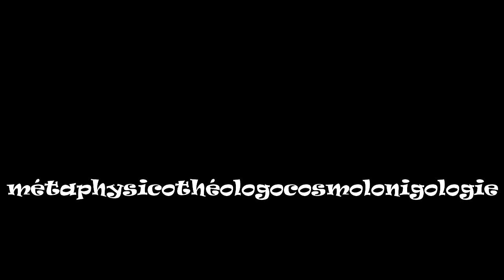candide ou l'optimisme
Voici une adaptation d'un conte philosophique plein d'humour. Candide ou l'optimisme, est une critique de cette idée qui consiste à penser que tout va pour le mieux dans le meilleur des mondes.
Avec cette vidéo, je veux te faire réfléchir, apprécier un beau texte et t'exercer à améliorer ton niveau de français oral et écrit.
Tu recevras des exercices tirés de cette vidéo.  Tout le texte se trouve ici.
Adaptation du conte philosophique de VOLTAIRE (1759)
Dans un beau château, vivaient le baron et la baronne de Thunder-ten-Tronchk, leur fille Cunégonde, son professeur et philosophe Pangloss et Candide, le fils du jardinier.
Pangloss enseignait la métaphysicothéologocosmolonigologie . Sisi ! vous ne savez pas ce que c’est ? C’est simple pourtant … c’est la connaissance de l’univers des idiots !!
Il prouvait merveilleusement qu’il n’y a pas d’effet sans cause, et que, dans ce meilleur des mondes possibles qui est le nôtre, le château de monsieur le baron était le plus beau des châteaux et qu’on y vivait la meilleure vie possible.
Remarquez, disait-il, que les nez sont faits pour porter des lunettes, aussi avons-nous des lunettes. Les jambes sont faites pour porter des chaussures, aussi avons-nous des chaussures et ce sont les meilleures du monde.  Par conséquent, ceux qui ont dit que tout est bien ont dit une sottise : il fallait dire que tout est mieux.
Mais en grandissant, Candide vit que Mademoiselle Cunégonde était belle et il devint amoureux d’elle.
Un jour, dans le jardin que cultivait son père, il la croisa et rougit.  Cunégonde vit Candide et rougit aussi.  Elle laissa tomber son mouchoir et Candide le ramassa. Elle lui prit la main et Candide baisa cette main.
Mais Monsieur le baron de Thunder-ten-Tronchk passait par là et, voyant cette cause et cet effet, il chassa Candide à grands coups de pieds dans le derrière.  L’effet en fut que Cunégonde s’évanouit.  L’effet suivant fut que Madame la baronne de Thunder-ten-Tronchk la gifla.  Et tout devint triste dans le plus beau des châteaux.
Candide voyagea de par le vaste monde.
Le plus beau des châteaux fut attaqué par des bandits.
Cunégonde fut enlevée prisonnière dans un pays lointain.
Pangloss, monsieur le baron et madame la baronne furent tués.
Mais un jour, sur la route, dans un lointain pays, Candide retrouva Cunégonde et ils revinrent dans le village de Thunder-ten-Tronchk. Ils décidèrent de produire des fruits et des légumes et leur entreprise devint prospère.
Ainsi, tout s’enchaîne dans le meilleur des mondes possibles.  Car si Candide n’avait pas été chassé du plus beau des châteaux, s’il n’avait pas perdu Cunégonde, s’il n’avait pas couru le vaste monde, s’il n’avait pas perdu tout ce qu’il avait, il ne serait pas rentré chez lui dans son beau jardin et il n’aurait pas vécu heureux avec Cunégonde.
Comme il le dit toujours : il faut cultiver notre jardin.